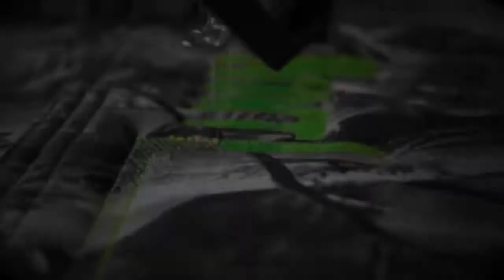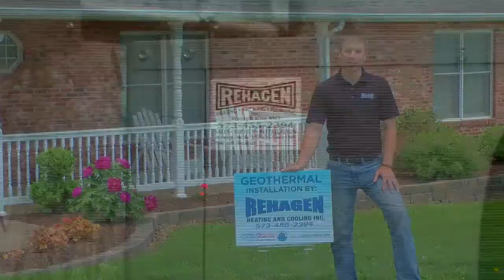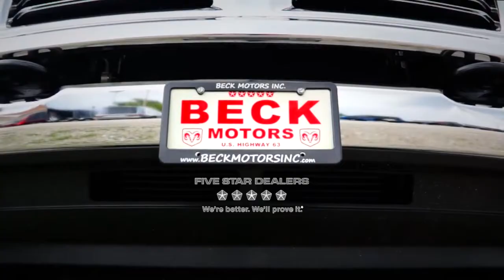Huntline TV Season 3 Episode 6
Kansas Strikes Back Pt 1